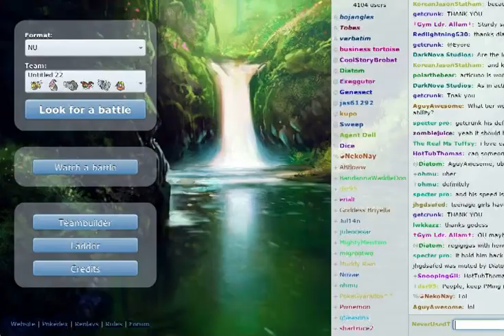LIVE POKEMON SHOWDOWN #54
teh powaH